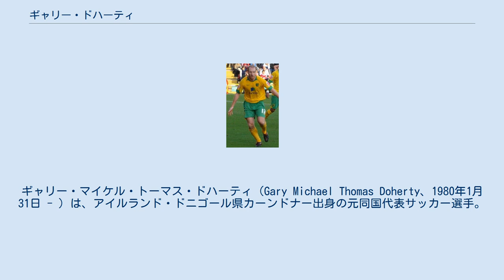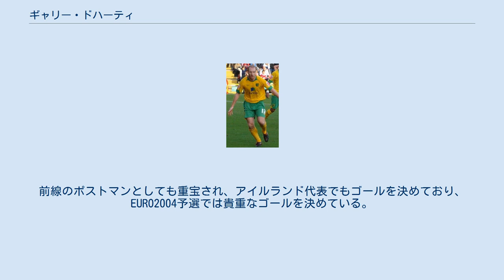ギャリー・ドハーティ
ギャリー・マイケル・トーマス・ドハーティ（Gary Michael Thomas Doherty、1980年1月31日 - ）は、アイルランド・ドニゴール県カーンドナー出身の元同国代表サッカー選手。
現役時代のポジションはDF(CB)。
代表ではセンターフォワードを務めたこともある。
 2004年秋にトッテナム・ホットスパーFCからノリッジ・シティFCに移籍。
 2005-06シーズンにはファン選出のノリッジ最優秀選手に選ばれている。
2009年3月よりノリッジの主将。
2009-10シーズンは44試合に出場し、センターバックながら7得点を上げるなどノリッジのフットボールリーグ1優勝に貢献したが、シーズン終了とともに自由契約となり、2010年7月6日にチャールトン・アスレティックFCと2年間の契約を結ぶことで合意した。
 2011-12シーズン前半は6試合の出場に留まり、2012年2月24日に同僚のポール・ヘイズと共にフットボールリーグ2のウィコム・ワンダラーズFCに期限付き移籍。
翌シーズンより同クラブへ2年契約で完全移籍し、キャプテンに任命された。
2014年2月22日に行われたチェスターフィールドFCとのリーグ戦において空中戦の競り合いで腕を負傷し50分に途中交代。
試合は1-0で勝利したが、自身は前腕の転位及び骨折と肘の脱臼と診断され2日後に手術を受けた。
2014-15シーズン開幕前からは膝の故障に悩まされたが、この影響により2014年12月18日にスパイクを脱ぐことを表明した。
 大きな体格を生かした当たりの強いマンマーク守備と空中戦が武器。
前線のポストマンとしても重宝され、アイルランド代表でもゴールを決めており、EURO2004予選では貴重なゴールを決めている。